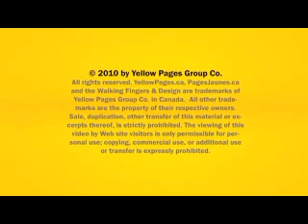Bramalea Animal Hospital - Brampton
Bramalea Animal Hospital